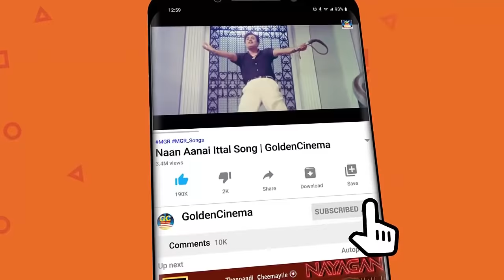1960களில் மக்கள் மனங்களை கவர்ந்த காதல் பாடல்கள் | 1960s Kadhal Padalgal | Tamil Old Love Melodies HD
Movies
ShortFilms
Special Programs
Events
Movie News